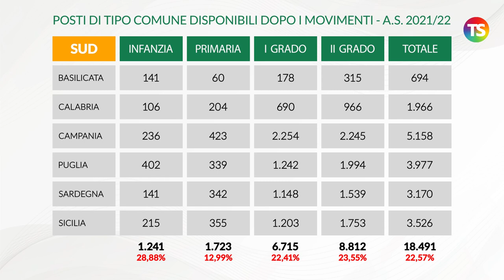Trasferimenti 2021 e posti liberi: ecco in quali regioni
precariato trasferimenti tecnicadellascuola Per quanto riguarda la mobilità docenti 2021, i prospetti Cisl rendono evidente che in fatto di posto comune la stragrande maggioranza dei posti vacanti dopo i trasferimenti si trova al Nord, oltre il 55% (con una punta sulla scuola primaria che raggiunge il 63%).

Nel video la divisione regione per regione.
Intro 00:00
Nord 00:06
Centro 00:23
Sud 00:36